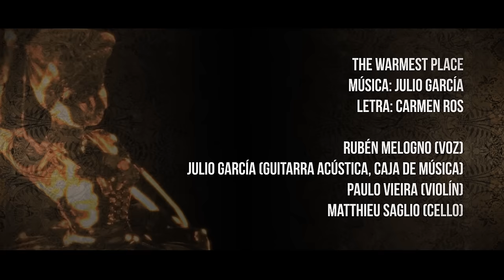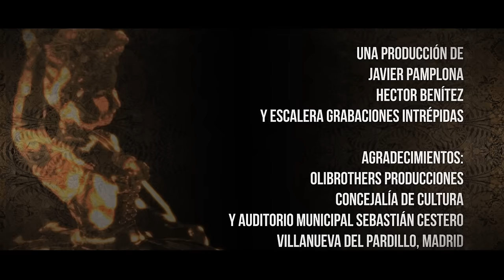The warmest place. Julio Garcia / Carmen Ros (Feat. Ruben Melogno)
THE WARMEST PLACE

Everything’s changing
all is confusing
but your smile
is still shining like the sun

I’ve been caught
in the eye of a storm
but your arms
are still the warmest place I know

Oh it’s so strange
It wasn’t written
love changes
like the clouds
but your eyes
are still sparkling like the stars

I’ve been trapped
in a dream
but your arms
are still the warmest place to be

It was out of the script
I acted the clown
What foolish things I´ve done

But my heart
still beats strong when you´re around

I felt lost
I felt alone
but now your arms
are still the warmest place I love

Credits:
Lyrics: Carmen Ros
Featuring Rubén Melogno

Julio García (acoustic guitar, music box)
Rubén Melogno (voice)
Matthieu Saglio (cello)
Paulo Vieira (violin)

Video directed by Javier Pamplona
Camera: Héctor Benítez and Juan Olivares
Edition: Javier Pamplona and Héctor Benítez